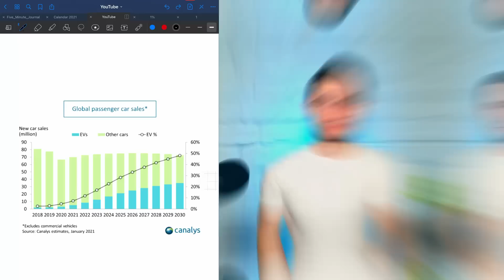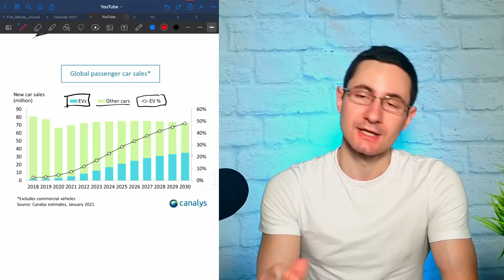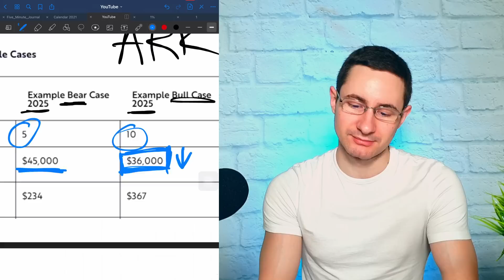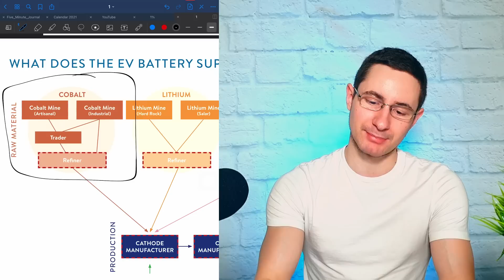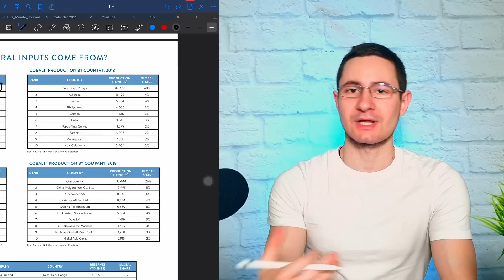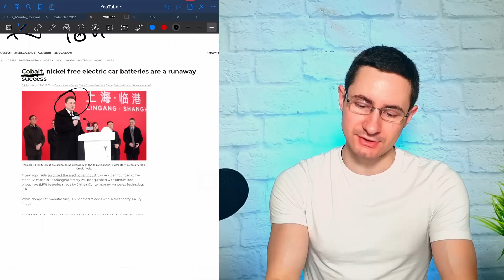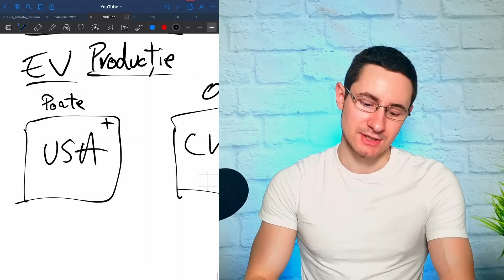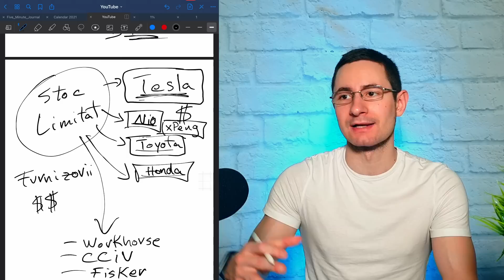Care Este PERICOLUL Pentru ACTIUNILE Tesla, Nio, Xpeng Si Industria Masinilor Electrice In Viitor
⏱️ In acest video o vorbim despre:
- Masini Electrice
- Tesla
- NIO
- xPeng
- Elon Musk

Marcaje de timp:
00:00 Intro
03:51 Industria masinilor electrice
07:13 Cresterea vanzarilor Tesla
08:29 Pretul actiunii Tesla in viitor
10:36 Bateriile pentru masinile electrice
13:18 Logistica bateriilor
18:10 Solutia gasita de Tesla
20:12 Diferenta dintre SUA si China